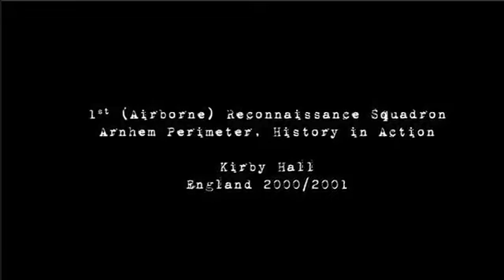AFPU Living History Group Part 1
This is the first of a series of videos showcasing the work of the Army Film & Photographic Unit Living History Group and delving back into our archive of photographs taken over the last 18 years.

During this time we have had the pleaure of working with some of the finest World War Two re-enactors of British Infantry and the realism of the pictures is a testament to their dedication to getting it right. All we do is operate as AFPU cameramen would have done and document their exploits. Many of these have been in France going back to specific locations to portray the right unit in the right place and, albeit many years later, at the right time.

This video comprises stills and cine work, all shot on period camera (mostly Zeiss Ikon Super Ikonta 532/16 and 530/16's plus cine film shot with  a 35mm DeVry Standard cine camera).

The events covered here are the Dunkirk Commemorative March in France from Merville to Dunkirk (~45 miles) in 2000, the 6th Airborne Commemorative March in 200 from the drop zone at Wolfheze to Arnhem Bridge with ~150 troops and English Heritage History in Action shows with the Airborne Recce Group in 2000 and 2001.
Photographers: Gary Hughes & Jeff Ball